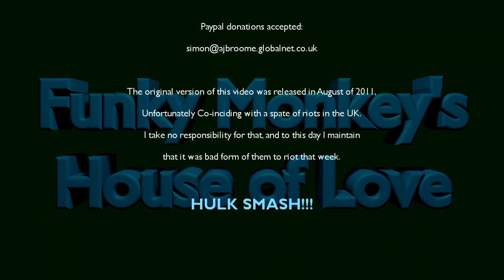House of Love Remastered: Hulk (Directed by Ang Lee)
Remember the time that Ang Lee made a Superhero flick? We do! And we're reviewing it right here!

Originally titled "Isn't it time you gave Ang Lee's Hulk another Chance?"